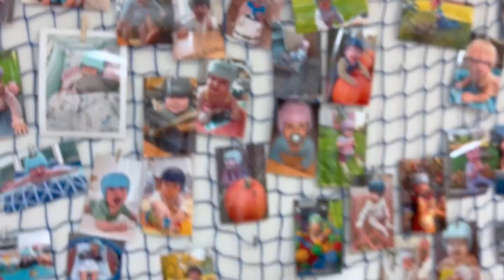Invent Medical: 2024 Wrap-Up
Invent Medical: Helping Through Innovation
3D Printed O&P Devices That Change Lives

The 3D Printing O&P Solution That You Have Been Looking For:

We are here to make it easy and safe for you to start successfully utilizing 3D-printed devices and digital workflow.

Offer your patients leading 3D-printed devices that are more comfortable, functional, and preferred by patients and referrals.

More than 800 hospitals and O&P facilities trust us to better serve their patients and run a more efficient and sought-after practice.

The search is over. Get started today, risk-free, with the #1 most used 3D-printed O&P devices worldwide.